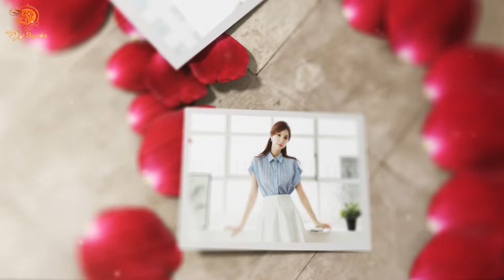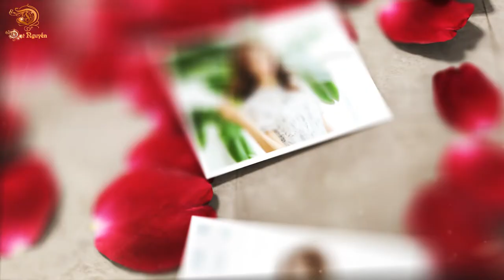Free Project ✅ | 010 - Rose Petals Heart - Photo Gallery | After Effects Project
Đầu Băng Cưới 2020:
Rose Petals Heart - Photo Gallery 5315746
► 𝐀𝐝𝐨𝐛𝐞 𝐀𝐟𝐭𝐞𝐫 𝐄𝐟𝐟𝐞𝐜𝐭𝐬 𝐂𝐂 𝟐𝟎𝟏𝟗

❤ ๖ۣۜ𝐓𝐡𝐚𝐧𝐤 ๖ۣۜ𝐘𝐨𝐮 ๖ۣۜ𝐅𝐨𝐫 ๖ۣۜ𝐖𝐚𝐭𝐜𝐡𝐢𝐧𝐠 ❤
●▬▬▬▬๑۩۩๑▬▬▬▬●
●▬▬▬▬๑۩۩๑▬▬▬▬●